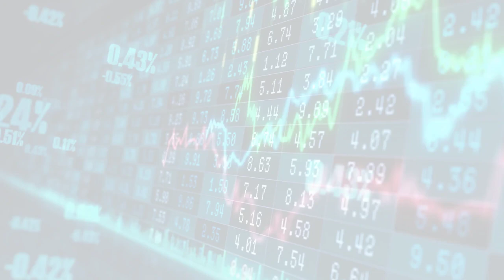MarketWatchLists: RealEstate Update for Friday, September 15, 2023, 17:05 EST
About:
MarketWatchLists is a service provided by Praefidi.